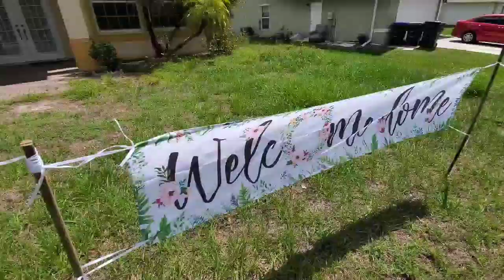আমেরিকান ভাবিদের আজ দাওয়াত দিয়ে খাওয়ালাম। hello USA George